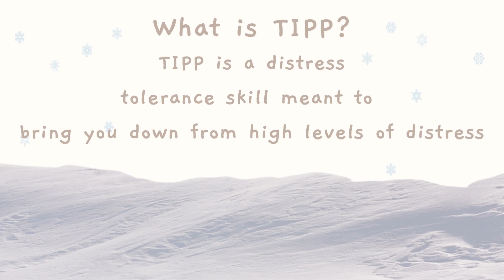꒰♡ kitty cottage lessons🩹TIPP dbt skills ꒱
꒰ i'm mimkitty 𓍊𓋼𓍊𓋼𓍊 ꒰^ · ༝ · ^꒱ﾉｼ ♡ ꒱ ⁺⑅ 𓍊 ˚
none of this could be possible without your support and the work
of marsha m linehan
꒰🩹꒱ joining my discord - coming soon!

everything i use is mine or i have permission to use, or is for personal use (non-monetized), or is under free use. rain sounds are from wevideo or freesound and any media not used by me is stock media, royalty-free, or free for reuse or reuse with modification, or used under fair use laws. even if i use content that is not mine, but under fair use, i will not monetize it ♡ for example, collages ♡
i am not a licensed professional and do not have the right or expertise to diagnose or treat any illnesses. my videos are for relaxation & comfort purposes and should not be used in place of professional and medical treatment. before taking any advice for treatment, consult your primary care physician, psychiatrist, or licensed counselor. i simply reiterate rhetoric from publically available resources regarding Dialectical Behavioral Therapy
~ ꒰^· ༝ · ^꒱ﾉｼ thank u so much for reading this far !! i appreciate u immensely !! ♡ ♡ ♡
you have everything you want ! you are who you want to be !